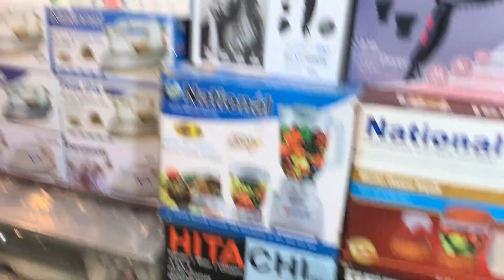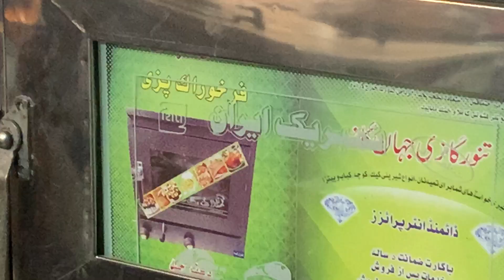Cheap Price Electronics in Karkhano market | Used Japani Gas Stove Price In Pakistan- Sewing Machine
Today I will Show you In This  video, Pakistan's largest electronics market in karkhano market Peshawar, container market, chor bazar. Here you will find Cheap price electronics, imported crockery and many other household items Oven, gas stove, lot mall electronics, japani electronics, japani gas stove, japani sewing machine, lot mall car washer and much more. so please watch full video and like share and subscribe my channel.